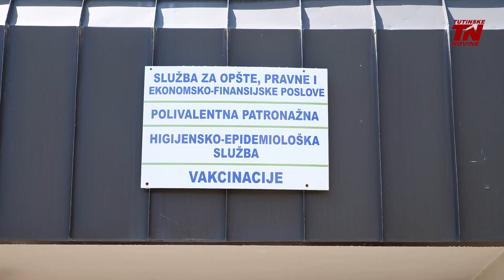Tutin: Epidemiološki povoljno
Prema poslednjem preseku, epidemiološka situacija u Tutinu je povoljna, potvrdio je direktor tutinskog Doma zdravlja dr. Kemal Ćorović. On je naglasio da je i proces imunizacije nešto bolji.